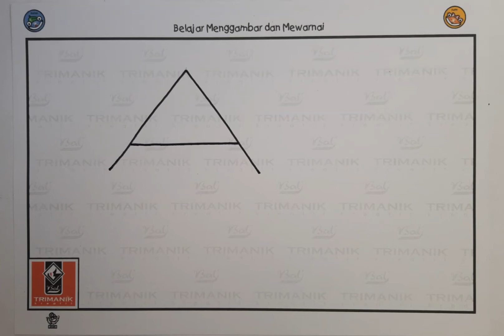Belajar membuat gambar rumah yang berawal dari huruf A bersama bali trimanik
Learn how to draw a house starting from letter A with bali trimanik